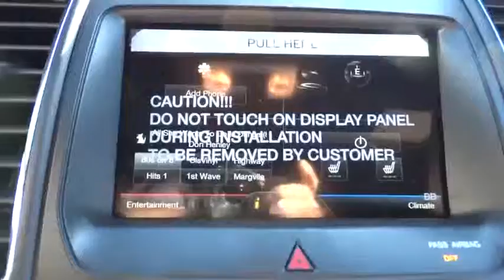2015 Ford Taurus Used San Diego, Escondido, Carlsbad, Oceanside, Vista, CA 1160232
Used 2015 Ford Taurus